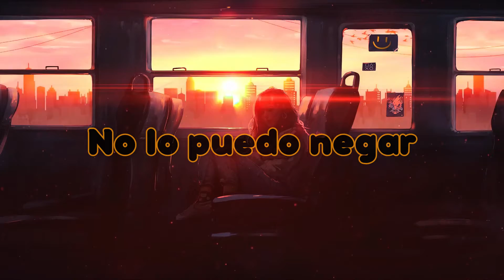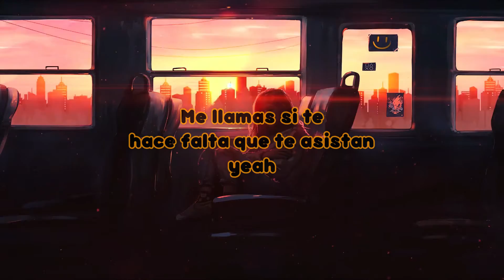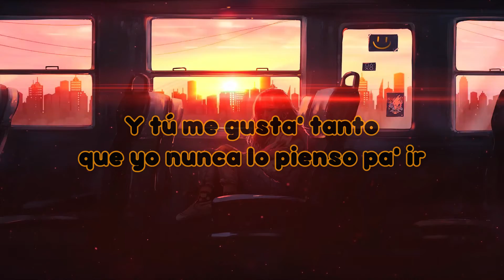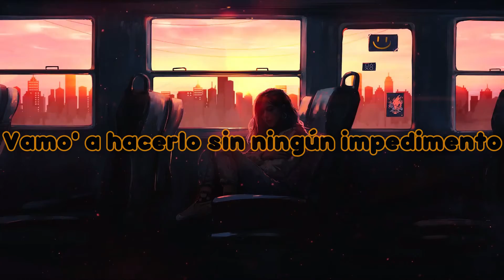Myke Towers - Experimento (Letra/Lyrics)